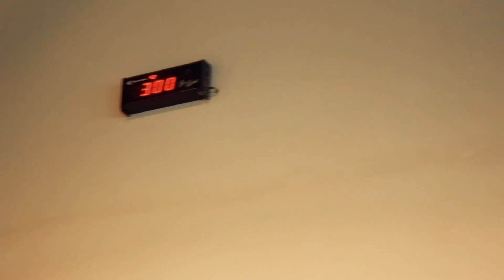Life of an Athlete | 2-Day Special Workout (EP3)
Video Description:
I went and did some lifting Wednesday evening and then I had a workout Thursday. Frankie is back behind the camera, lol.